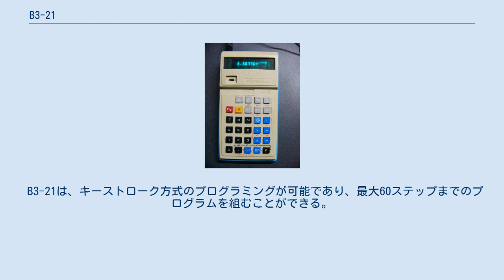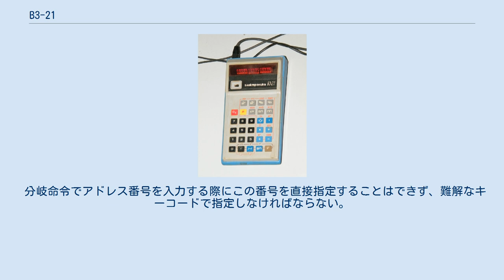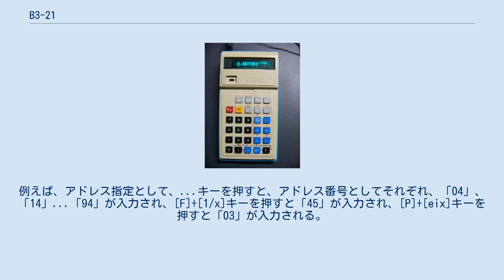B3-21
B3-21 LEDタイプ B3-21 VFDタイプ B3-21（「ベートゥロイカドゥヴァーツァチアジーン」あるいは「ベートゥロイカドゥヴァーアジーン」）またはエレクトロニカ B3-21（ロシア語: Электроника Б3-21、英語: Elektronika B3-21）は、1977年から1981年まで旧ソビエト連邦で製造されていたプログラム電卓である。
 ロシア語の型名「Б3-21」の「Б」（ベー）は家庭用機器(бытовая техника)を表している。
「3」は電卓に割り当てられた番号であり、「21」がモデル番号となっている。
 B3-21は、2レベル(«X»,«Y»)のスタックを持つ逆ポーランド記法電卓であり、それとは別に7レベル(«X»,«C1»...«C6»)のリングスタック（環状スタック）を持つことが特徴である。
両スタックは第1レベル(«X»)を共用しており、その第1レベルスタックは置数レジスタも兼ねている。
また、スタックとは別に独立メモリも7組(«2»...«8»)用意されており、[P]+...でメモリに書き込み、[F]+...でメモリから読み出すことができる。
 リングスタックは、概念的には7連発式回転式拳銃の弾倉のような構造をしており、[P]+[,]キー（右回転）と[P]+[/-/]キー（左回転）で目的のスタックを呼び出す仕組みとなっている。
 B3-21に特徴的なものとして正弦と余弦を同時に計算する機能がある。
置数レジスタ(«X»)に角度θをラジアンで置数しておき、[P]+[eix]キーを押すと«X»レジスタに余弦(cosθ)が、«Y»レジスタに正弦(sinθ)が求められる。
この状態で[÷]キーを押すと正接(tanθ)を求めることができる。
 B3-21は、キーストローク方式のプログラミングが可能であり、最大60ステップまでのプログラムを組むことができる。
プログラムの各ステップを識別するアドレス番号は連続しておらず、次のような00から95までの非連続整数である。
 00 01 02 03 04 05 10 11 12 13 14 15
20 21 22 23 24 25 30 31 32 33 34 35
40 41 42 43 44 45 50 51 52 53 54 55
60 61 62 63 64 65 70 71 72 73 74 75
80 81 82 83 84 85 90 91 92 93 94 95
 分岐命令でアドレス番号を入力する際にこの番号を直接指定することはできず、難解なキーコードで指定しなければならない。
例えば、アドレス指定として、...キーを押すと、アドレス番号としてそれぞれ、「04」、「14」...「94」が入力され、[F]+[1/x]キーを押すと「45」が入力され、[P]+[eix]キーを押すと「03」が入力される。